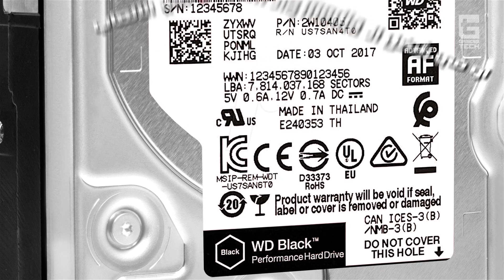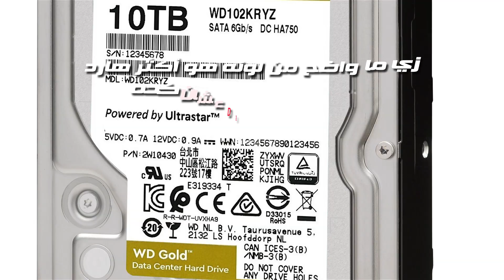Hard Disk عالسريع || الفرق بين ألوان ال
اختلاف الوان الـ Hard Disk من ويسترن ديجيتال مش بس بيفرق فى الشكل ده كمان بيفرق في الأداء والاستخدام.
في الفيديو ده هنحاول نوضحلك إيه الفرق مابينهم وإيه أحسن استخدام لكل واحد منهم.
قولنا لو عندك HDD .. لونه إيه ؟